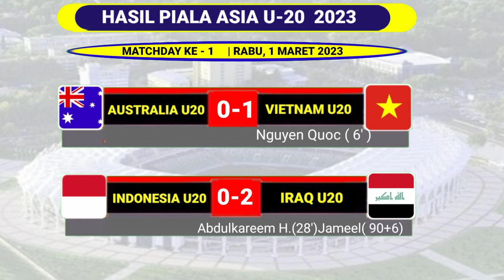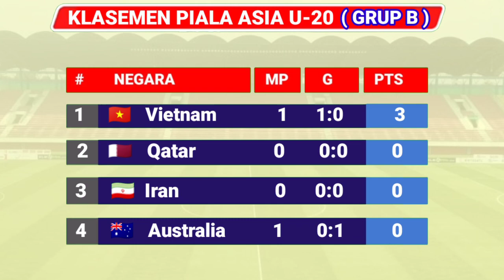Hasil Piala Asia U20 Malam Ini - INDONESIA vs IRAK - Klasemen Piala Asia U20 2023 Terbaru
Hasil Piala Asia U20 Malam Ini - INDONESIA vs IRAK - Klasemen Piala Asia U20 2023

Hasil Piala Asia U20 2023
Hasil Piala Asia U20 2023 Matchday 1
AFC U20 2023

Berikut Hasil Pertandingan Piala Asia u20 2023/AFC U20 Asian Cup 2023

Hasil Piala Asia U20 Marchday 1 Rabu 1 Maret 2023 Live RCTI /RCTI+
INDONESIA vs IRAQ 0-2
AUSTRALIA vs VIETNAM 0-1
UZBEKISTAN vs SURIAH
QATAR vs IRAN

Jadwal Piala Asia U20 Marchday 1 Kamis 2 Maret 2023 Live RCTI /RCTI+
KOREA SELATAN vs OMAN
TAJIKISTAN vs JORDANIA

Jadwal Piala Asia U20 Marchday 1 Jumat 3 Maret 2023 Live RCTI /RCTI+
JEPANG vs CHINA
ARAB SAUDI vs KYRGISTAN

AFC U20 2023
piala asia 2023
drawing piala asia u20 2023
drawing afc u20 2023
timnas indonesia
jadwal piala asia